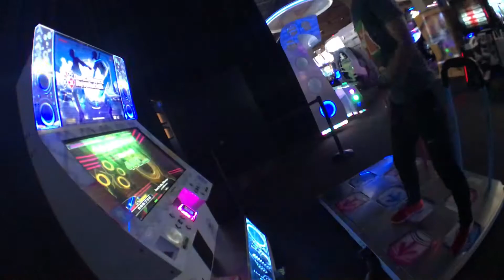[DDR A] Reach The Sky, Without you [Double Difficult 14]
Player: RUBIOOO! (me)

Showing off the interesting patterns in this chart. This song is still a banger.